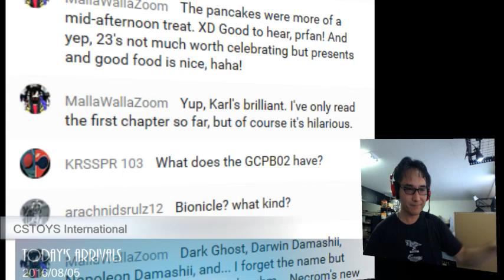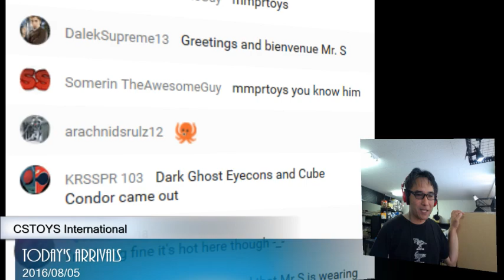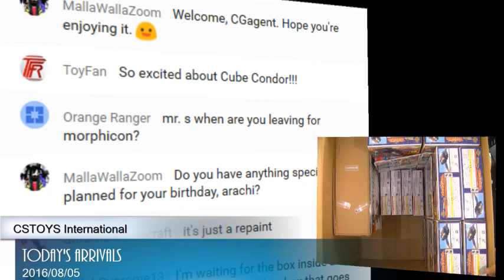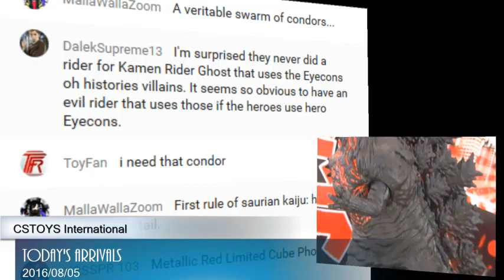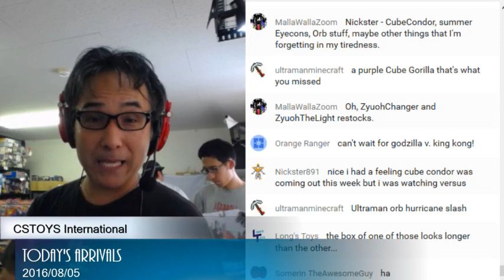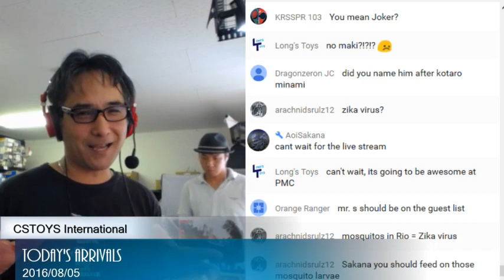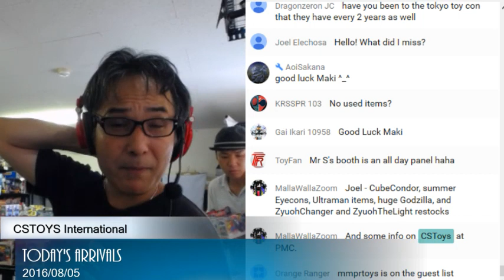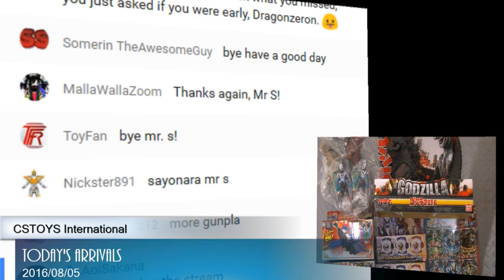Today's Arrivals (2016/08/05)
"Today's Arrivals" is one of our live stream shows at our Youtube Channel. We do this show every Friday, 11 AM J.S.T. as we receive our latest toys from our wholesalers. We open the delivered boxes live & fresh, and show you the latest toys we are to bring to our store activation on the following Sunday at 8 PM J.S.T.